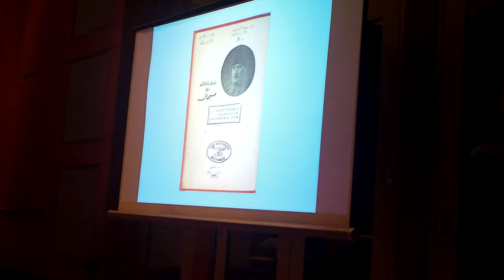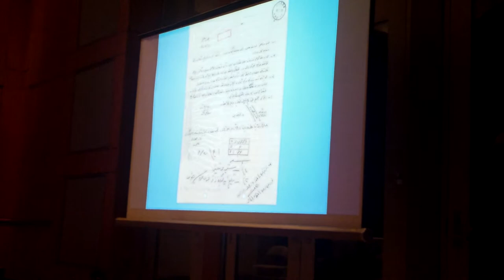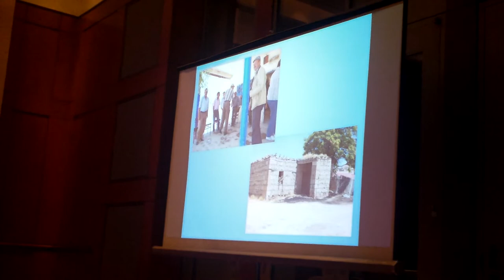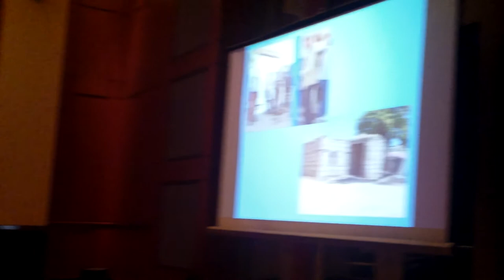ATATURK LECTURE 2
Lecture by Professor George Gawrych on M.K. Ataturk
NOVEMBER 12,2013 AT THE TURKISH EMBASSY, WASHINGTON DC
CO PRESENTED BY AMERICAN FRIENDS OF TURKEY  AND INSTITUTE OF TURKISH STUDIES